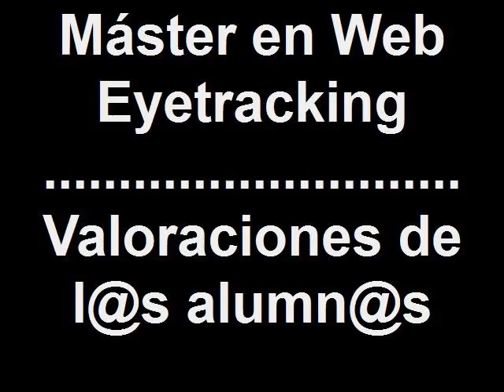Eyetracking | Valoraciones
Valoraciones de l@s alumn@s sobre la sesión de eyetracking realizada con Laura Ruel en el Máster en Web: comunicación, marketing y negocio de la Universitat Autònoma de Barcelona.